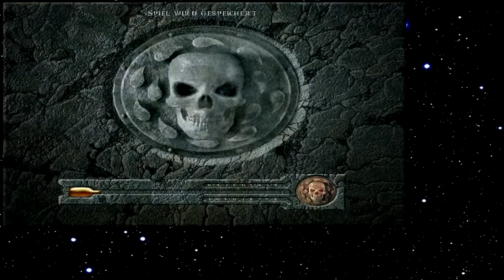Let's Play Baldur's Gate 141 - Eine gute Tat, schön verpackt (Deutsch)